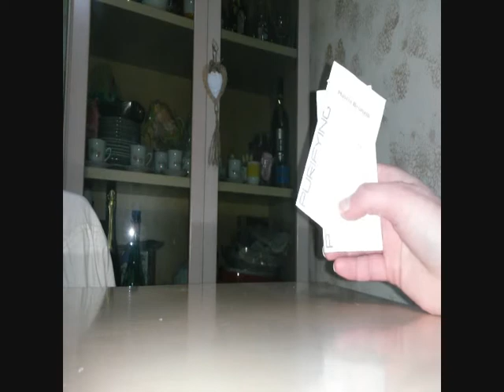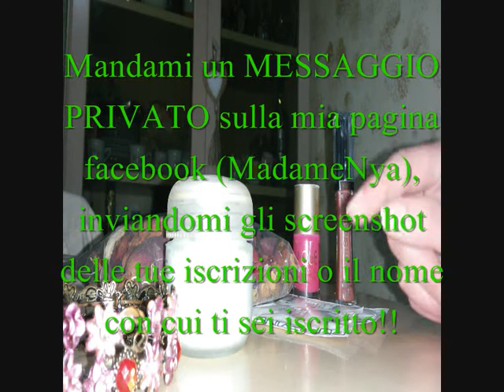Premi GIVEAWAY | MadameNya| Viva i giveaway!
[Il giveaway verrà protratto fino al raggiungimento dei 500 followers sulla pagina Facebook: MadameNya.
Dopodichè, verrà decisa la data di chiusura.]

REGOLE:
1) LIKE pagina fb: MadameNya
2)CONDIVIDI il post su Facebook in modalità TUTTI
3)TAGGA chi vuoi

Vuoi avere tre chances di vincita?  !!Guarda il mio video e ricorda di avvisarmi  tramite messaggio privato!!

AVVISO: I punti bonus vi verranno assegnati il giorno dopo dalla chiusura del giveaway.

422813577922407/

MadameNya